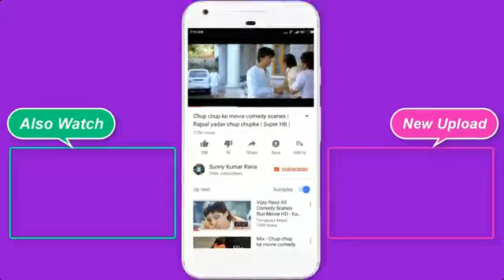Kabutar ka jadu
Entertainments